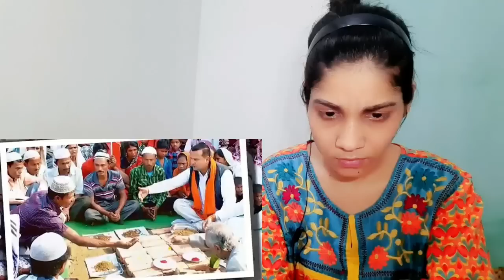मुस्लिम मौलाना छोड़ा इस्लाम अपनाया हिंदू धर्म,4000 मुस्लिम एक साथ बनें हिंदू | Pakistani reaction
मुस्लिम मौलाना छोड़ा इस्लाम अपनाया हिंदू धर्म,4000 मुस्लिम एक साथ बनें हिंदू